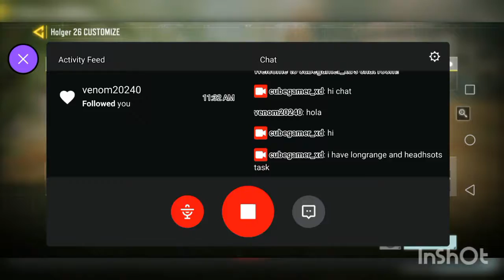call of duty grinding for holger golden camo / golden camo / holger camo /call of duty / gold holger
1-3 hours for uploading a single video guys